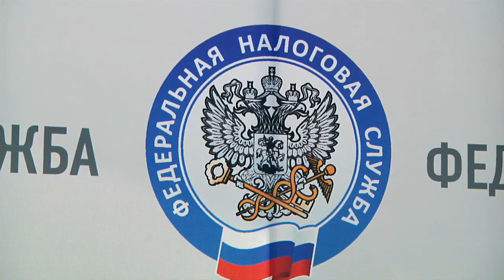Минфин предложил ввести налог для самозанятых ещё в 19 регионах